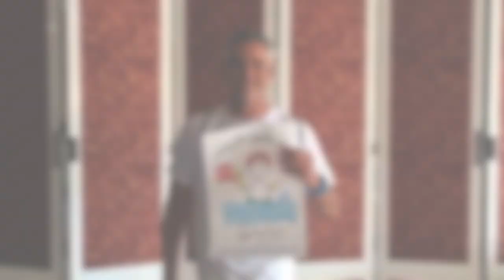Hernán Cortés se moja por la vida, y tú?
Hernán Cortes. Nadador  invitado por Zafra (Badajoz).

Hernán es un auténtico conquistador de los mares, no hay travesía de larga distancia que se le resista. Triatleta de alto nivel en sus orígenes, su pasión por la aventura y la naturaleza le impulsó a dedicarse de lleno a las aguas abiertas hace unas cuantas temporadas, y desde entonces no ha parado de realizar maratones acuáticas por toda nuestra geografía.

Extremeño de pura cepa, siente devoción por su tierra y lleva la bandera de su región allá donde nada. No duda en sumar su esfuerzo para ayudar a los demás y junto a sus compañeros del CN Máster Torrijos ha realizado también retos deportivos solidarios como el Cruce a Nado del Estrecho de Gibraltar para recaudar fondos para la investigación de la Esclerosis Múltiple.

Gracias por querer compartir con nosotros este sueño.

Yo me mojo por la vida, y tú?